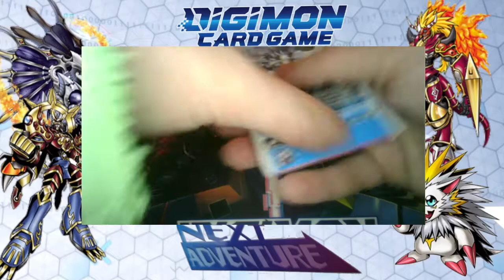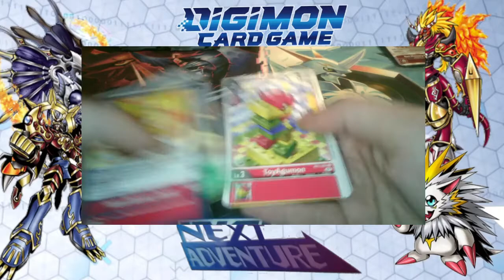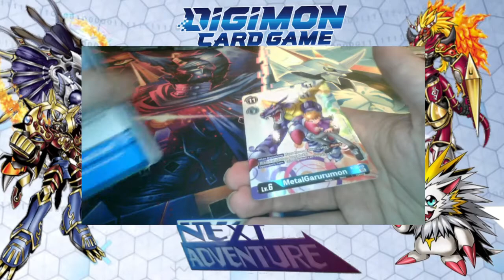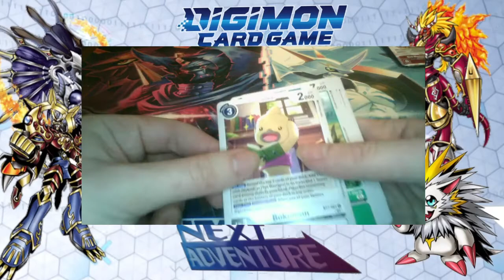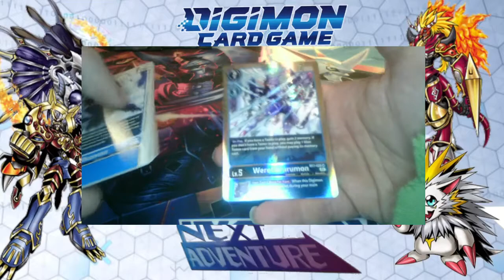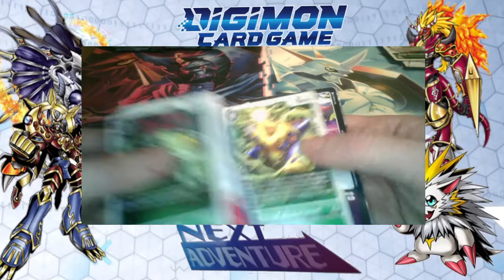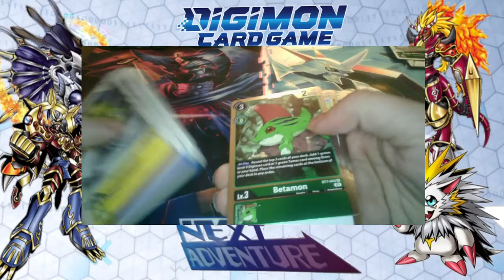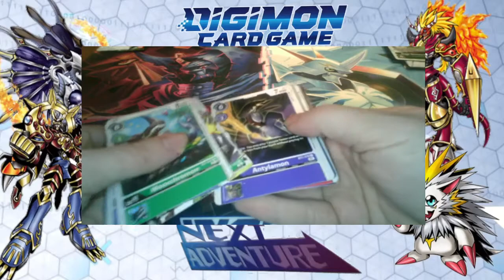Digimon TCG - Early BT7 ( Next Adventure) Box Opening part 2 ft. Tamer J. and JARS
Here is the last part of the BT7(Next Adventure) Box opening with Tamer J.